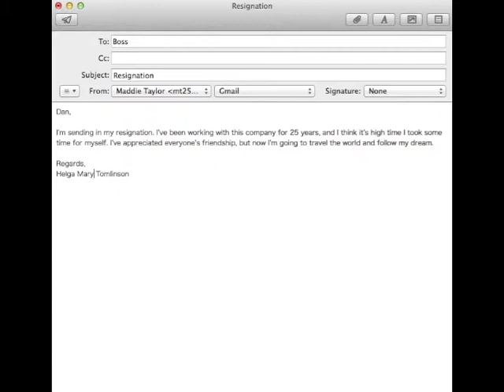It's Never Too Late to Follow Your Dreams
Helga Mary Tomlinson is an average American girl, with an average American job, living an average American life, until she realizes that before she had a chance to live her life and follow her dreams, life passed her by and she was old! It's never too late to follow your dreams, though, and Helga takes a big plunge to change her monotonous life in the American Dream.